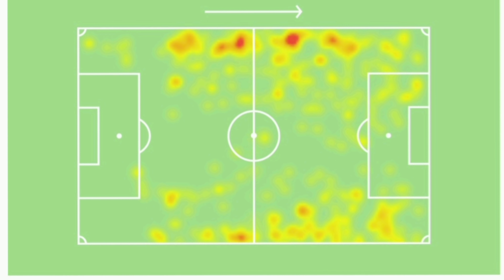LUIS HENRIQUE ACEITA PROPOSTA DO FLAMENGO!!! CONHEÇA O POSSÍVEL NOVO PONTA DE DORIVAL JÚNIOR!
O jornalista William Godoy fala sobre o atacante Luís Henrique. Baixe GRÁTIS o OneFootball para Android e iOS no